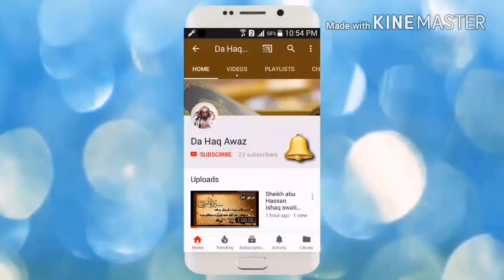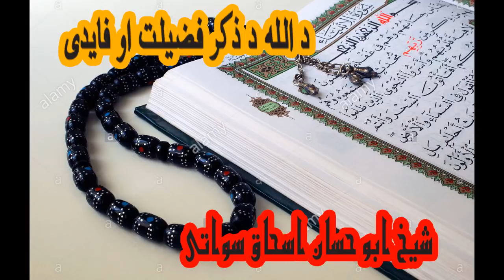Sheikh Abu Hassan Swati Pashto Bayan | اللہ د زکر فضیلت او فایدی | Da Haq Awaz